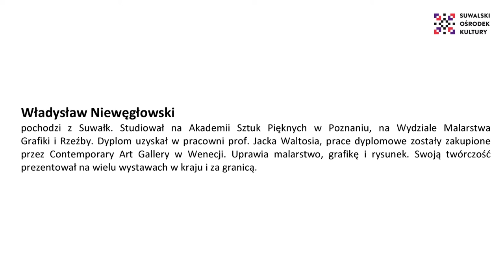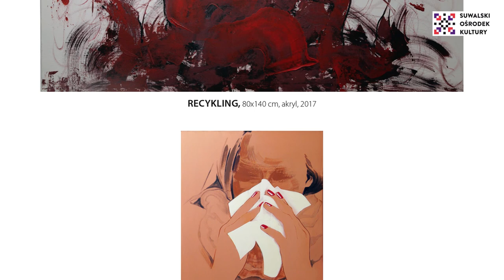Władysław Niewęgłowski - Malarstwo. GSW Chłodna 20 | SOK 2020/2021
GSW Chłodna 20 zaprasza do obejrzenia prac pochodzącego z Suwałk artysty plastyka Władysława Niewęgłowskiego, prezentowanych na indywidualnej, przekrojowej wystawie.

Władysław Niewęgłowski studiował na Akademii Sztuk Pięknych w Poznaniu, na Wydziale Malarstwa Grafiki i Rzeźby. Dyplom uzyskał w pracowni prof. Jacka Waltosia, prace dyplomowe zostały zakupione przez Contemporary Art Gallery w Wenecji. Uprawia malarstwo, grafikę i rysunek. Swoją twórczość prezentował na wielu wystawach w kraju i za granicą. Dzieła artysty znalazły godne miejsce w wielu prywatnych kolekcjach na całym świecie.

Władysław Niewęgłowski. Malarstwo
Galeria Sztuki Współczesnej Chłodna 20 Suwalskiego Ośrodka Kultury

ul. Noniewicza 71
Wystawa czynna od 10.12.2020 do 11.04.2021

Kurator: Władysław Niewęgłowski
Komisarz: Andrzej Zujewicz

Zdjęcia i montaż: Kamil Jutkiewicz